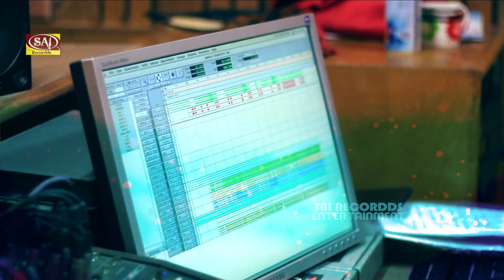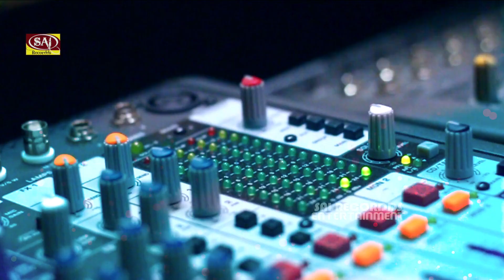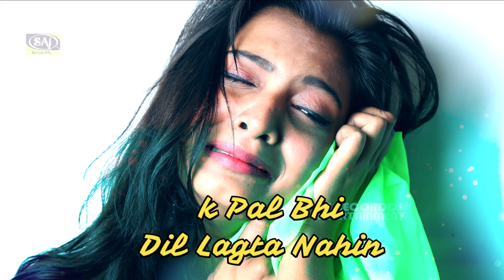आ गया अब तक का सबसे दर्द भरा गीत : आँखों से आंसू पानी की तरह बहेंगे | Special Shayri Mix Sad Song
Album/Song : Raatein Tadpati Hai Lyrical Video
Singer : Mamta Upadhyay
Vocal Recorded at : Rhythm Music Studio
Music Producer : Damodar Raao
Mix & Master at : Rhythm Studio

Label/Music Company : Sai Recordds
Publisher : Sai Recordds Entertainment
Released Year : 2019
© All Copyrights Reserved to Sai Recordds Entertainment